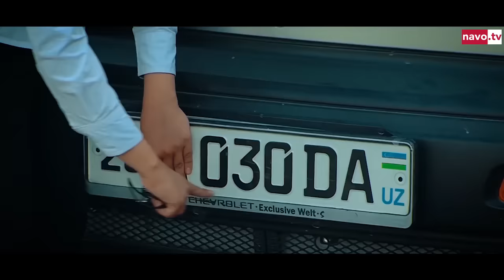Bir o'piсhning bahosi (uzbek kino) | Бир ўпичнинг баҳоси (узбек кино)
Rejissyor: Ibrohim Rasulov
Rollarda: Tolib Hojiyev, Zuhra Soliyeva, Erkin Komilov, Hosiyat Husanova.
Режиссёр:  Иброҳим Расулов
Ролларда:  Толиб Ҳожиев,  Зуҳра Солиева,  Эркин Комилов,  Ҳосият Ҳусанова.